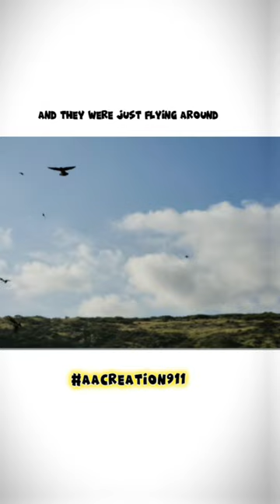the BEAUTY and SURPRISES of a WALK in CALIFORNIA | A Photo Slideshow (3)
the BEAUTY and SURPRISES of a WALK in CALIFORNIA | A Photo Slideshow

Join me on a stroll through California's stunning hills and an RV park as I capture some unexpected moments and natural wonders along the way. From burnt-out RVs to runaway dogs and cats, this photo slideshow is full of surprises, along with breathtaking shots of birds in flight and stunning vistas. With a mix of photos and video, I share my thoughts and observations on what makes this part of California so special.